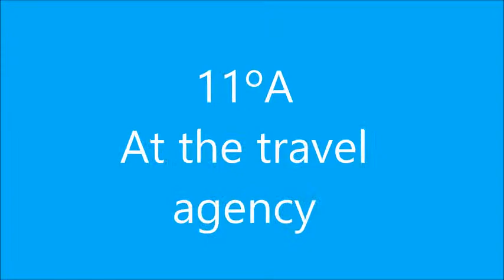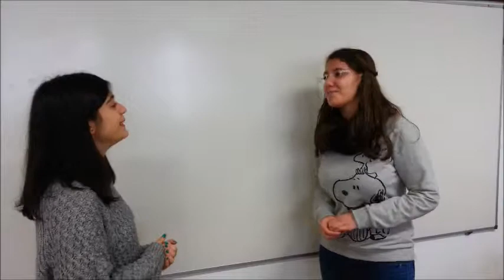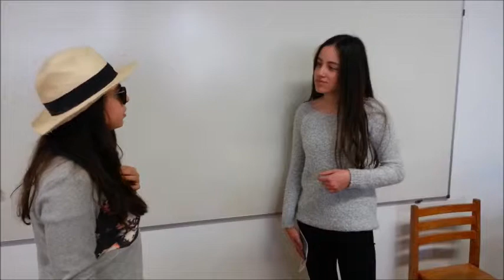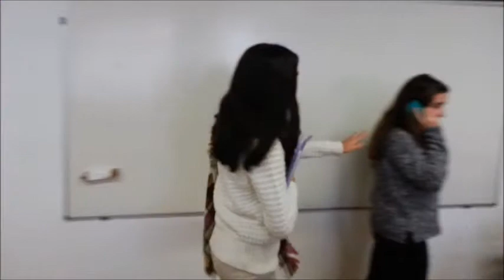11A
Class Project - dialogue at the travel agent's